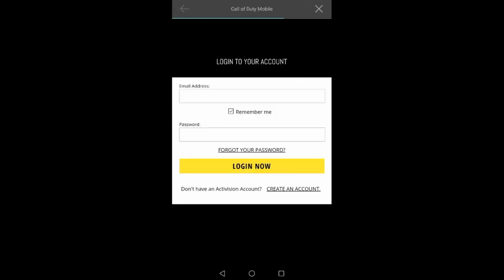How To Unlock All FREE Character Skins | Call of Duty Mobile Season 7 2021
Watch this Video to Know how to Unlock all Free Character Skins in Call of Duty Mobile. Every Season Activision give their free to play players many free skins. This Video shows how to get them all.

Timestamps:
0:00 Merc 2 - Raven's Wing
0:30 Mil-Sim - Force Sweeper
0:50 Clan Store Rewards
Firebreak - The Fire Team
Ronin - Hagakure
1:15 Zero - Dark Ops
1:43 Lerch - Penalty Kick
2:05 Nomad - Colorweave
2:29 Tank Dempsey - Turned
3:05 Battery - Wasteland Warrior
3:37 Credits Store Skins
Captain - Ghosts
Vasquez - Digital Desert
Special Ops 5 - Liquid Mercury
Captain - BDU
Merc 2 - Lunar Tide
Outrider - Cyberline
Merc 1 - Persisted
Battery - Arctic
Special Ops 5 - Ground Splitter
4:19 Ghost - Stealth

In 2021, the Season Number was reset. After Season 13, Season 1 2021 was released instead of Season 14. This Video Shows how to get all Character Skins available for Free in Season 7 2021.

🔔 S̳U̳B̳S̳C̳R̳I̳B̳E̳

♦ Call of Duty: Mobile is a free-to-play shooter video game developed by TiMi Studio Group and published by Activision for Android and iOS. Released on 1 October 2019, the game saw one of the largest mobile game launches in history, generating over US$480 million with 270 million downloads within a year. The game was published in other regions by Garena, Tencent Games, and VNG Games.

→ Modes: Multiplayer, Battle Royale, Undead Seige (Zombies)

→ Engine: Unity

→Publisher: Activision

→ Developers: TiMi Studios, Tencent Games

How To Unlock All FREE Character Skins, how To Unlock All FREE Character Skins in Season 7